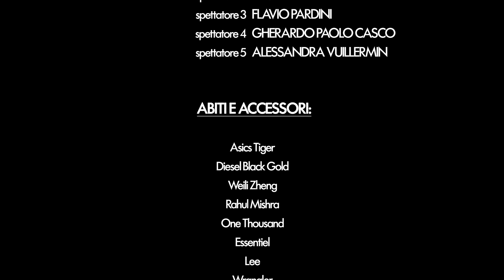Gazzelle - Tutta la vita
scritto e diretto da JACOPO FARINA

direttore della fotografia PIERMARIA AGOSTINI
produttore esecutivo AUDREY GOUBAND
direttore di produzione JACOPO COLAMARTINO
direttore del casting ANDREA CIPPO ROSSO

assistente alla regia FEDERICO CIRCOSTA

operatore steadicam MASSIMO AMATO
assistente operatore DAVIDE MARCONCINI
elettricista SANDRO TANIN

montaggio di JACOPO FARINA
correzione colore DANIEL PALLUCCA
animazione 3D MATTEO TOFFALORI

costumista GIULIA REVOLO
assistente costumista PRIYANKA YADAV
truccatrice ELEONORA NEVES DOS SANTOS

attrezzista CHRISTEL KUBANSKAYA

INTERPRETI E PERSONAGGI:
melancholic diva GIANLUCA PERSIA
pianista MATTIA CASTROIANNI
chitarrista EDOARDO MACELLARI
giocatore di flipper MATTEO TOFFALORI
cameriera sui pattini ANA TAKU
ragazza baciata NATALIA GORBULEAC
spettatore in piedi SIMONE RUTIGLIANO
ballerina 1 THAIS MONTESSORI BRANDAO
ballerina 2 MARIASOLE LORENZI
ballerina 3 JASMIN YACUB
ballerino 4 PAOLO BOIN
spettatore 1 MIZUKI FUKUDA
spettatore 2 ANITA LEE
spettatore 3 FLAVIO PARDINI
spettatore 4 GHERARDO PAOLO CASCO
spettatore 5 ALESSANDRA VUILLERMIN

ABITI E ACCESSORI:
Asics
Diesel Black Gold
Weili Zheng
Rahul Mishra
One Thousand
Essentiel
Lee
Wrangler
Vans
Iceberg
SERPE
Asos
Guess
Retrosuperfuture
Find
Rossano Perini

MATERIALE TECNICO:
LOGO VIDEODESIGN

AMBIENTE:
LOGO ARCI BELLEZZA

Grazie a Federico Dragona e Sangue Disken